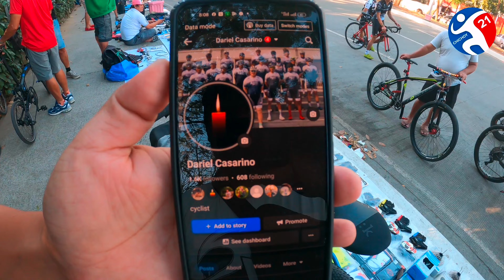BENTANG PALUGI MTB FORK PALANG PANALO KANA! LATAGAN SA SENATE UPDATE